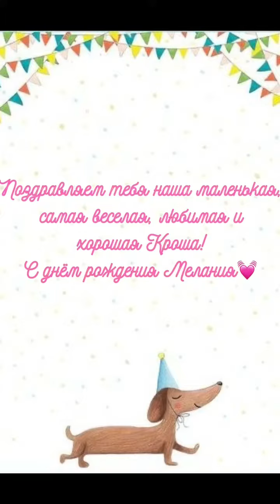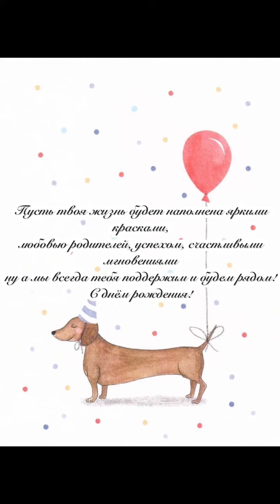С днём рождения, дочь! Поздравляем с 2-х летием, Меланию! 🤩❤️